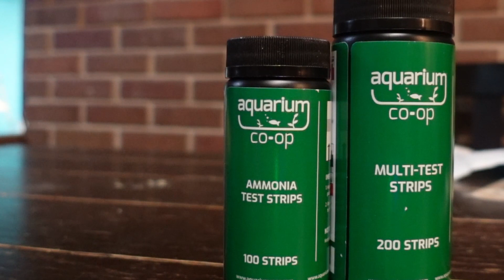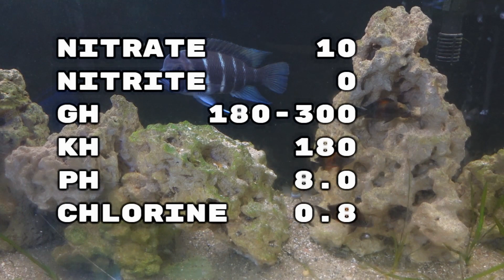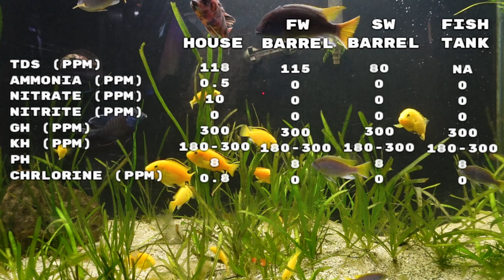Testing the Fish Tank Barn water system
Understanding your water is extremely important to health of your fish.  Today we are going to test and understand what is going in the fish tank barn's water system.

0:00 Intro
0:28 Water system overview
1:06 Tests and Tools
2:29 Testing and results
4:41 What do the results mean